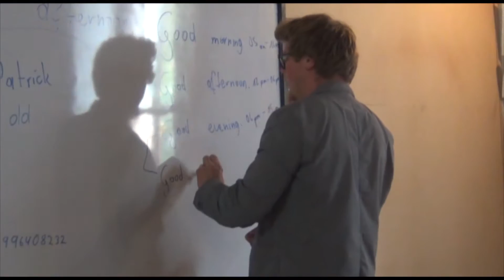VOLUNTARIOS NATIVOS DICTAN CLASES DE INGLÉS GRATUITOS.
Un grupo de jóvenes en distintas edades  reciben el curso básico de ingles en la casa de la juventud,  con los maestros voluntarios nativos.